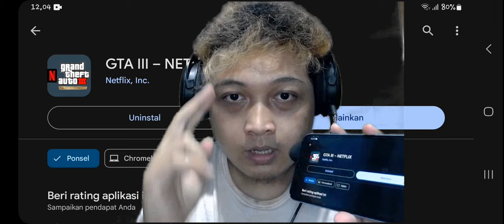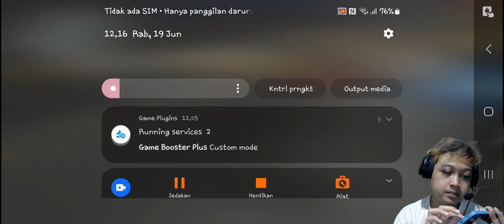Gta 3 Definitive Edition Android Helio G99 Gaming Test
Nama Game : Gta 3 Definitive Android
Nama Handphone : Samsung Galaxy A15 4G
Spesifikasi Handphone : Chipset, MediaTek Helio G99 ; CPU, Octa-core (2x2.2 GHz Cortex-A76 & 6x2.0 GHz Cortex-A55) ; GPU, Mali-G57 MC2 ; RAM, 8 GB ; Memori Internal, 128 GB, Android 14

Jika ada keluhan atau saran bisa komen ke saya langsung ya, demi keberlangsungan channel ini. Terimakasih